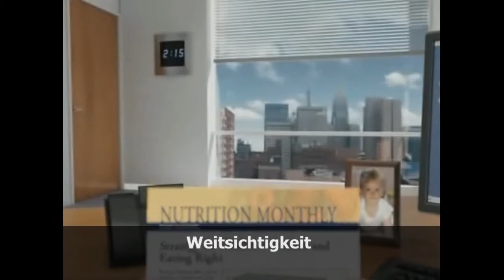Wavefront Excimer Laser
Akın Akyurt, MD, PhD